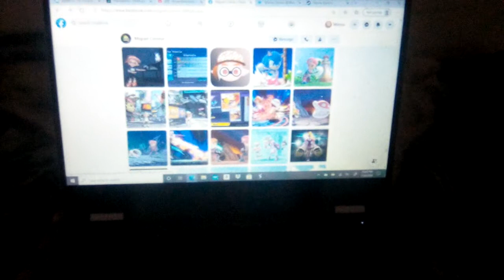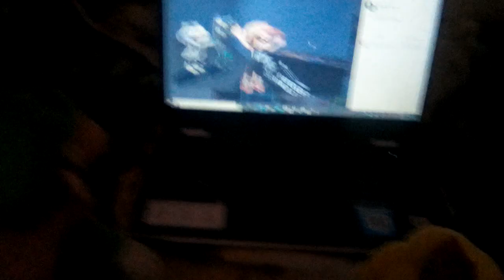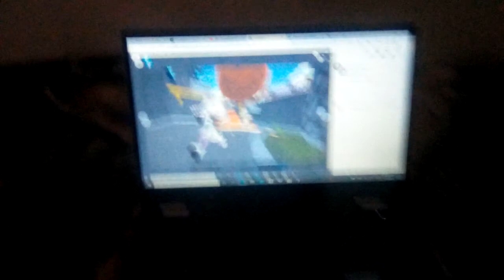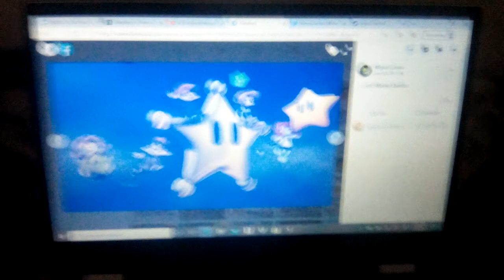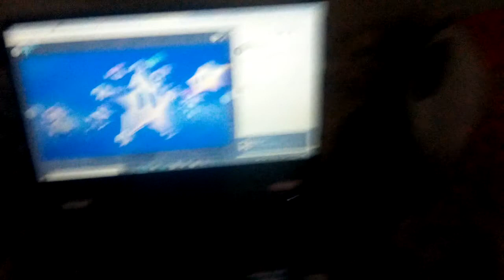Just A Chill Music Video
Enjoy this nice and relax music video. Also, this song is actually one of the soundtracks from the 1.000 sub video I did. But, this one different so yeah hope you enjoy peeps. The whole plush crew are here.